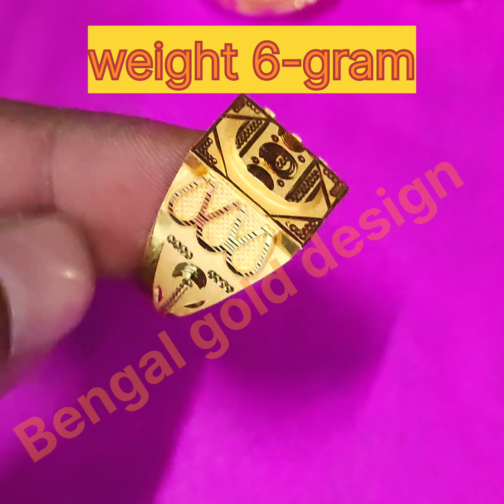gents gold ring design//men's gold ring design 😍